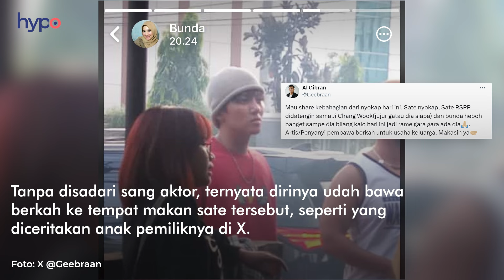Ji Chang Wook (literally) Pernah Makan di Sini (📍Sate RSPP)